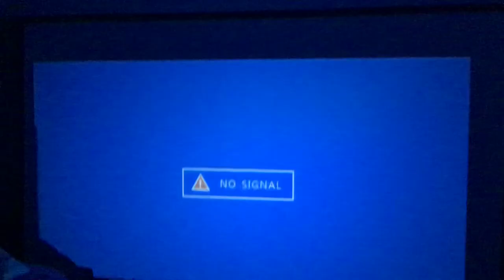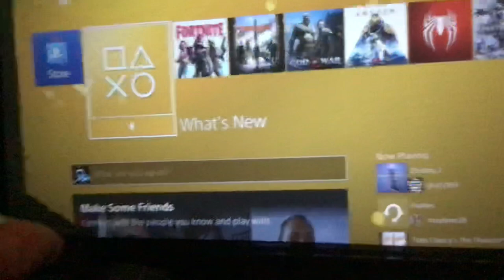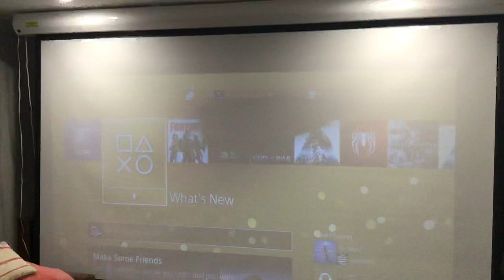AUN F30 Projector Fault Black spot spreading Video 2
I’ve had to make a new video so that I can upload to YouTube and carry on with my complaint with Banggood about the faulty product they sell through their website.